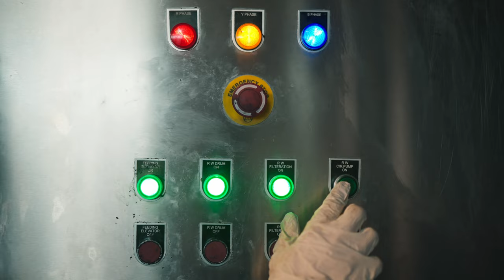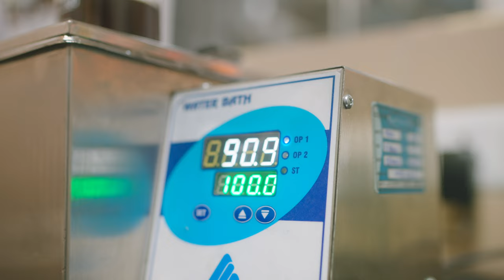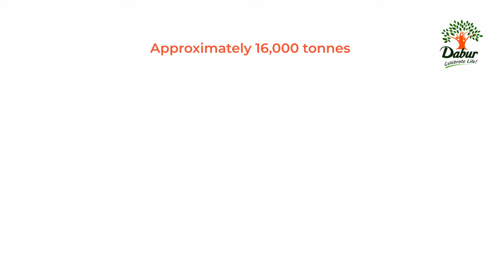Sapno ki Udaan | Dabur Strengthens India | Corporate Film | Pithampur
Dabur industries strengthen the country and drive changes in the country.

Our film for Dabur's next big initiative to establish a factory in Pithampur, Madhyapradesh.

We are grateful to Ice Media Lab for working with our team.

Enjoy and orreh with us!!